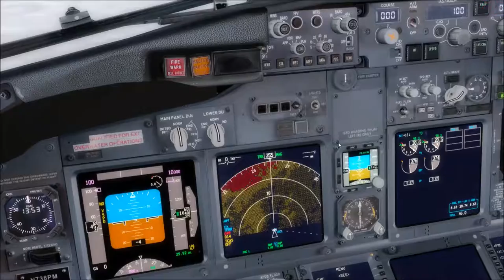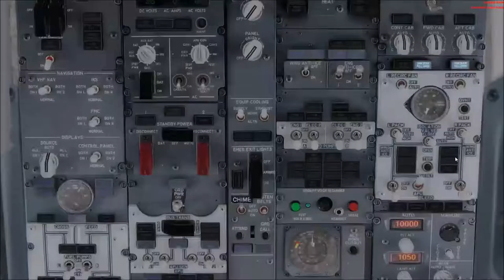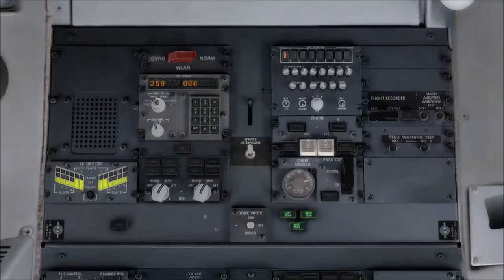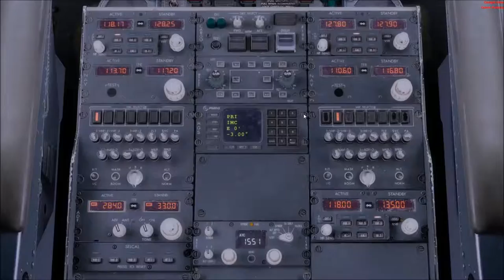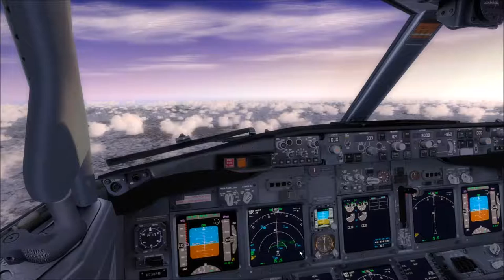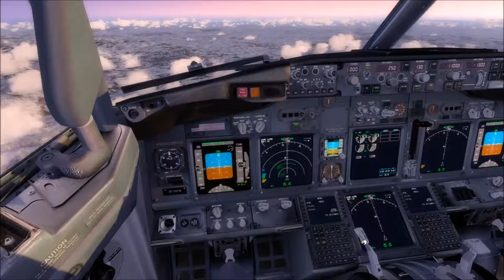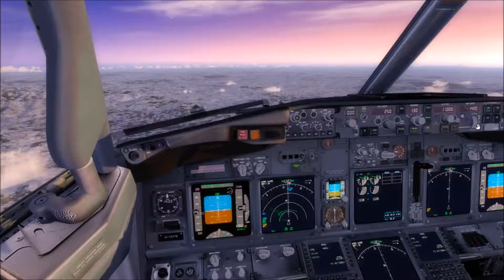Cluj (LRCL) - Bucuresti Otopeni (LROP) FULL FLIGHT Prepar3D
Full Flight into Romanian teritory  from Cluj airport (LRCL) to Bucharest Otopeni (LROP) in Prepar3D simulator.

Aircraft: Boeing 737-800 NGX
Take-off runway: 29 Cluj  (LRCL)
Landing runway: 08L Bucuresti Otopeni (LROP)
Flight length: ~50 minutes
Weather: Clear, some clouds, light winds
Season: Winter
Daytime: 3:30 PM

Key moments:
10:35  -  Take off
17:10  -  Reaching cruise speed
25:00  -  Reaching cruise altitude
25:10  -  Cruising over Sibiu town and Fagaras Mountains
27:30  -  Beginning descent
34:00  -  Ploiesti Town in sight
35:20  -  Final descent
44:00  -  Bucharest airport in sight
46:00  -  Landing

Sincerely,
MOAC Squad